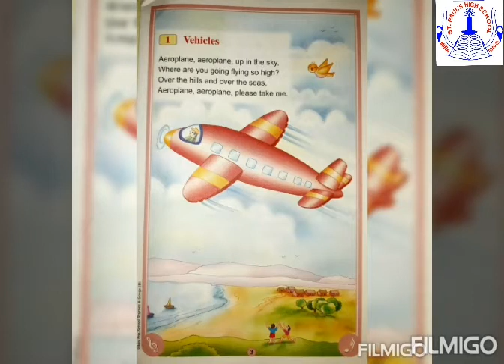TODDLEDOM - JR.K.G. - Rhyme - Vehicles